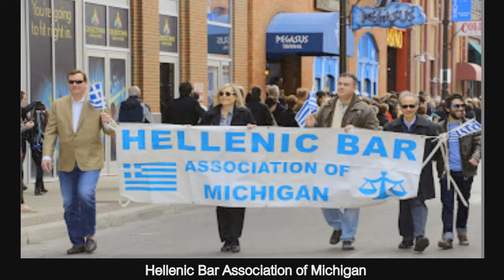Detroit Greek Independence Day Parade and Festivities, March in Historic Greektown, 2015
March with us at the 14th Annual Detroit Greek Independence Day Parade in historic Greektown, Sunday, April 19, 2015 at 3:00 p.m. View slides from the 2014 parade in this video and visit us at DETROIT.GREEKPARADES.COM